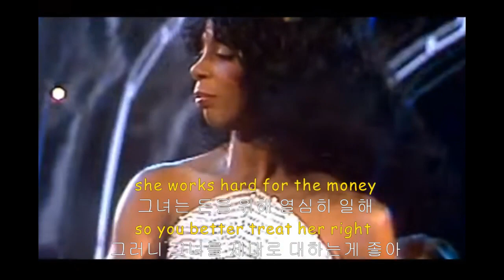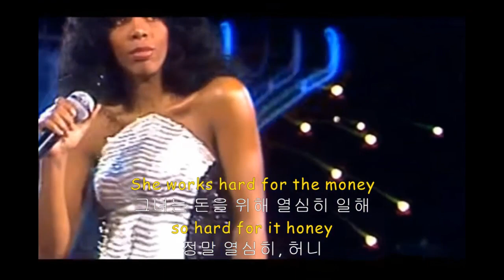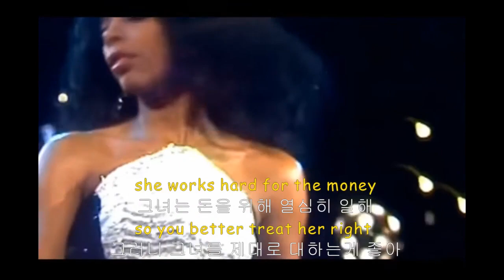Donna Summer - She Works Hard for the Money(가사해석)